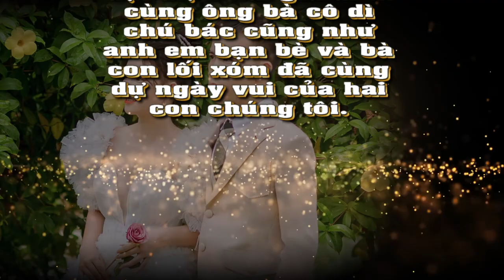Studio Huy Hoàng Prewedding Photo Music Album : Thanh Tùng & Thu Hiền/ Montage Hoàng Video